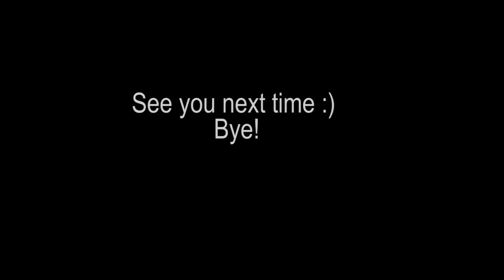Why people from U.S.A. study medicine in UKRAINE ? (a tip for mature medical applicants)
Hello friends, I hope you're feeling great today)  👍
Here is my new video :)
Time codes:
00:00 Short intro, how I got new about americans, that study medicine in Ukraine. Few words about them.
01:40 1st reason
02:25 link to my video with prices for international med students
02:48 2nd reason
05:10 3rd reason, include few
06:23  disadvantages of ukrainian medical diploma
07:24 Worth it?
07:43  I am complaining on cold January weather